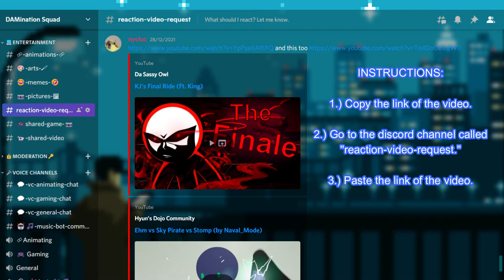The Sword Fight Collab | 1K+ Subs Special! | [REACTION]